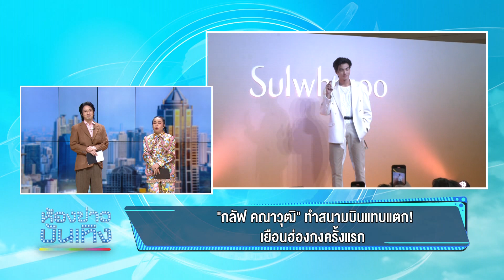"กลัฟ คณาวุฒิ" ทำสนามบินแทบแตก! เยือนฮ่องกงครั้งแรก l 23-04-66